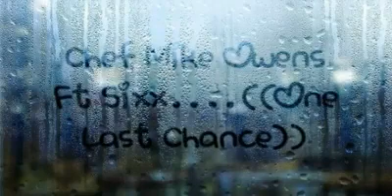Chef Mike-O "One Last Chance" Feat. Young Sixx - (Audio)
Home Style Entertainment. Presents The New Debut Album Titled "Destined 2 Shine" By Artist Young Sixx Follow Him @

Listen To Chef Mike-O Single "Like That" Feat. Young $ixx By Chef Mike-O On SoundCloud